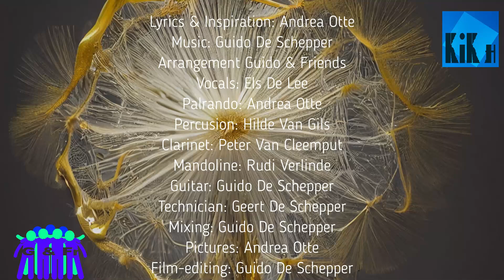Andrea (Oh it's not that easy) Guido & Friends WIP/demo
Vocals: Els De Lee
Palrando: Andrea Otte
Percusion: Hilde Van Gils
Clarinet: Peter Van Cleemput
Mandoline: Rudi Verlinde
Guitar: Guido De Schepper
Technician: Geert De Schepper
Mixing: Guido De Schepper
Pictures: Andrea Otte
Film-editing: Guido De Schepper